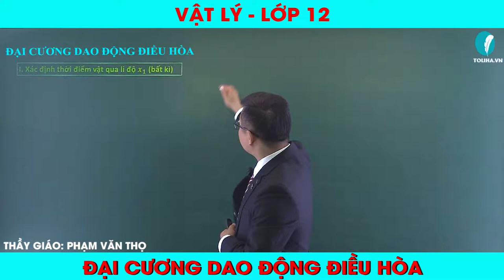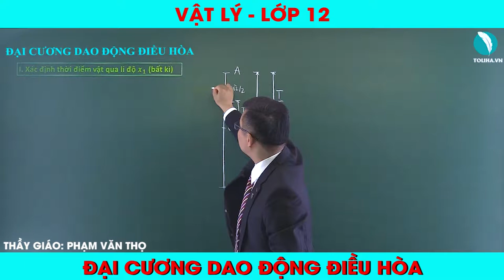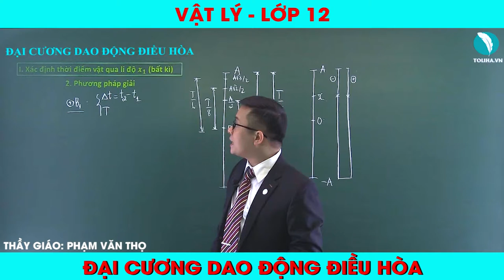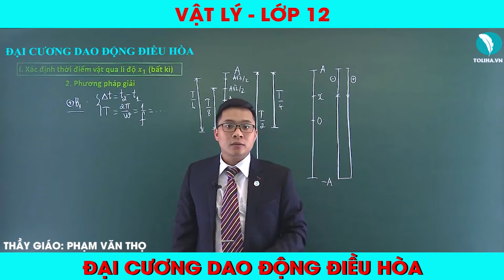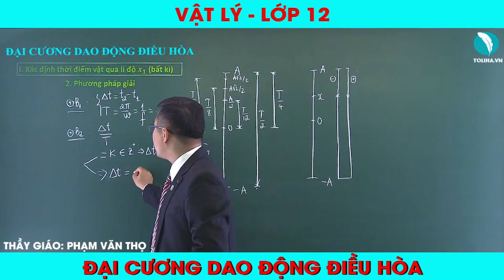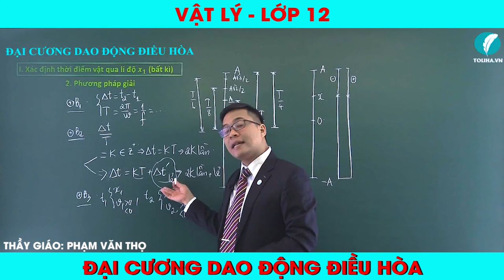HỌC VẬT LÝ 12 ONLINE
🔥 🔥[VẬT LÝ 12 - THẦY THỌ]🔥 🔥
Đồng hành cùng các em trong năm học mới!
CHẮC kiến thức - TỰ TIN tham gia kỳ thi THPTQG